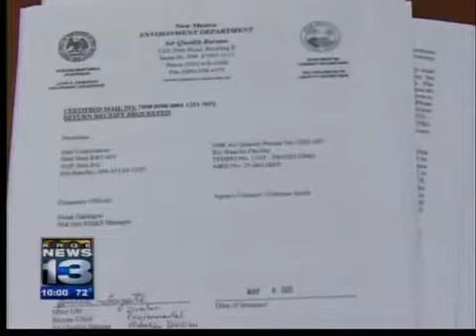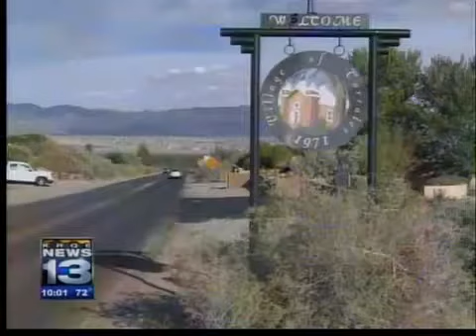Intel gets air permits